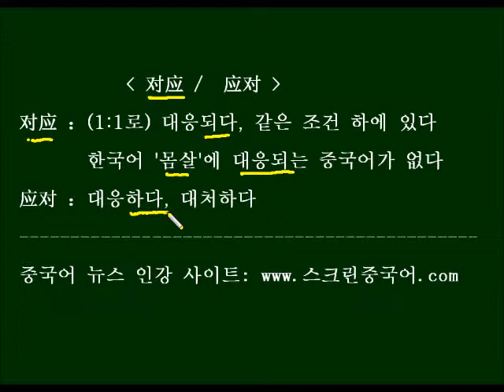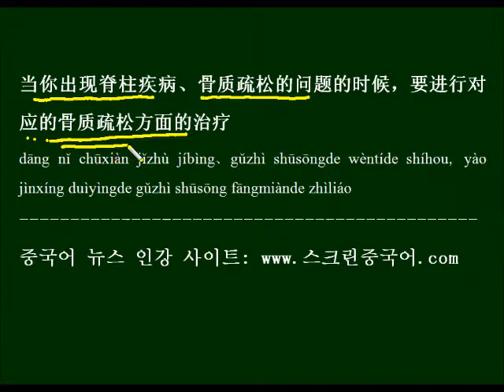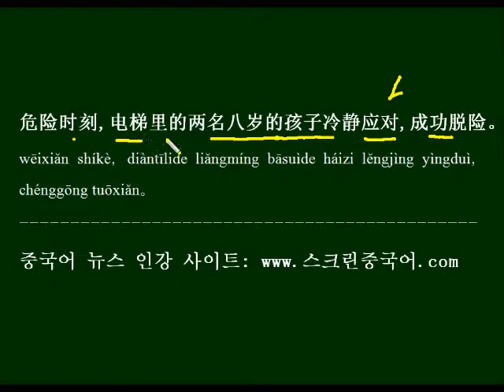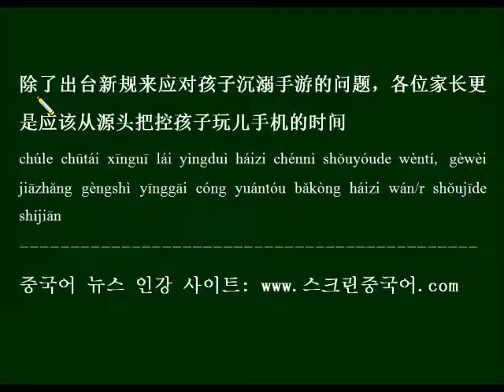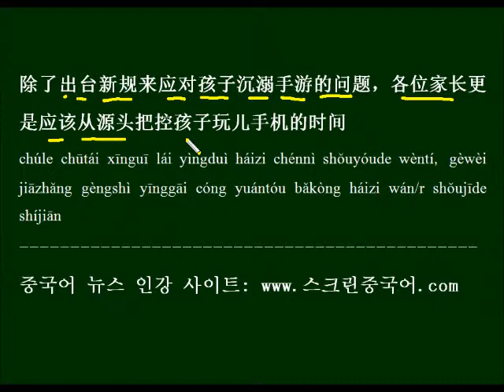중국어 뉴스로 배우는 HSK 단어 - 对应 과 应对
늘 헷갈리는  对应 과 应对의 개념을 명확히 하고, 드라마와 뉴스 예문 반복버전으로 외워봅니다.